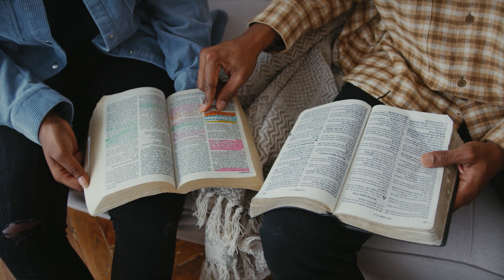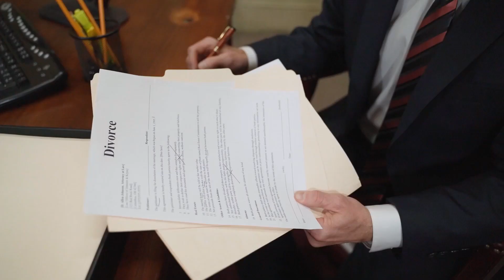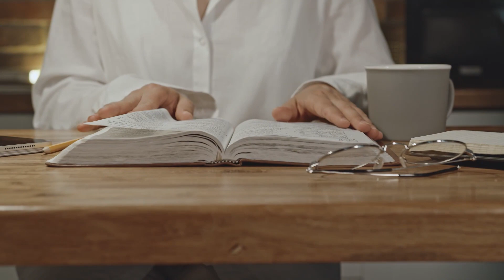아흔 번째 이야기, 제사장 나라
이스라엘을 향한 하나님의 계획이 있었다. 하나님이 다스리고 하나님을 통치자로 모시는 하나님의 나라 신국(神國)이 이스라엘의 모습이 될 것이었다. 그리고 그들은 하나님의 지배를 받는 하나님의 백성 곧 신민(神民)이 되는 것이다.

(출 19:5) 세계가 다 내게 속하였나니 너희가 내 말을 잘 듣고 내 언약을 지키면 너희는 모든 민족 중에서 내 소유가 되겠고
(출 19:6) 너희가 내게 대하여 제사장 나라가 되며 거룩한 백성이 되리라 너는 이 말을 이스라엘 자손에게 전할지니라

그랬다. 제사장 나라, 곧 이 모든 세상 나라들 가운데 직접 하나님의 지도를 받으며 그들이 다른 모든 나라의 선한 모본이 되어서 그들을 가르치고 인도하는 역할을 담당하도록 할 계획이었다. 하지만 그렇게 하려면 반드시 지켜야 할 조건이 있었다. 그것은 그들이 하나님과의 언약을 맺고 그분의 언약의 말씀을 잘 지키는 것이었다.

(출 19:8) 백성이 일제히 응답하여 이르되 여호와께서 명령하신 대로 우리가 다 행하리이다 모세가 백성의 말을 여호와께 전하매

모세는 백성들과 하나님 사이의 중재자처럼 다시 백성들의 약속을 하나님께 전달하였다. 그렇게 서로의 의견이 교환되었고 언약식을 위하여 백성들을 어떻게 준비시킬 것인지 다시 전달되었다. 보다 확실하고 엄숙하게 그리고 위엄 있게 하나님의 율법은 반포되어야만 했다. 그리고 모든 백성을 그 율법을 어떻게 대하여야 할지 하나님은 시내 산 위에 그 위엄을 나타내셨다.

(출 19:10) 여호와께서 모세에게 이르시되 너는 백성에게로 가서 오늘과 내일 그들을 성결하게 하며 그들에게 옷을 빨게 하고
(출 19:11) 준비하게 하여 셋째 날을 기다리게 하라 이는 셋째 날에 나 여호와가 온 백성의 목전에서 시내 산에 강림할 것임이니

하나님의 강림은 참으로 장엄하고 두렵기까지 했다. 우렛소리가 진동하고 마치 산은 살아 있는 것처럼 떨었다. 그렇게 하나님은 이스라엘 백성들의 목전에서 시내 산 자욱한 연기 속 불 가운데 강림하셨다. 군중들의 눈에는 “맹렬한 불”처럼 보였다. 히브리서 기자는 그때의 광경을 경험한 모세의 말을 인용하여 (히 12:21) 그 보이는 바가 이렇듯 무섭기로 모세도 이르되 내가 심히 두렵고 떨린다고 하였느니라고 적었다.

그리고 하나님은 그 불 가운데서 백성들이 듣도록 그분의 오른손에 있는 율법을 반포하셨다. 첫 번째 계명부터 열 번째 계명까지 하나씩 하나씩 울려 퍼지는 동안 백성들은 전에 없이 자신들의 죄 됨과 죄의식으로 인하여 두려움을 느꼈다. 아직은 다 깨달을 수 없었으나 모든 광경은 백성들에게 큰 인상으로 남았다. 십계명은 일종의 신국 곧 하나님의 나라의 헌법과 같았다. 그 계명은 하나님을 사랑하고 이웃을 사랑하라는 계명을 열 가지로 정리한 사랑의 법이었고 그 외, 기타 법들은 그 헌법 정신을 따라서 나라를 다스리는 현실에서 십계명의 정신을 어떻게 반영할 것인지를 다룬 법률과 시행령들이다.

제사장 나라의 헌법인 십계명은 단지 이스라엘만을 위한 법은 아니었다. 그 계명들은 모든 인류에게 유익한바 이 신성하고 거룩한 율법이 이스라엘 백성들에게 위탁되어서 그들은 율법의 보관자로 임명된 것이다. 그들은 이 율법을 바르게 이해하고 실천하며 그 율법의 정신대로 살아가는 나라가 얼마나 아름답고 위대한지 온 세상에 보여주는 것이 그들의 임무였다. 하지만 그 제사장 나라인 이스라엘은 후일에 하나님의 율법에서 사랑의 정신은 어디다 다 팔아 먹어버리고 냉랭하고 메마른 조문만 남겨두고 형식적으로 그 율법을 지키는데 전전했습니다. 그들은 율법의 껍데기만 붙잡고 사람을 죄에서 보호하고 자유하게 하는 율법을 오히려 구속하고 속박하는 율법으로 전락시키고 말았다.

그러나 십계명은 근본적으로 사랑의 대원칙에 기초를 둔 것으로 그것을 바르게 깨닫는 사람은 시편 기자처럼 (시 119:77). 주의 긍휼히 여기심이 내게 임하사 내가 살게 하소서 주의 법은 나의 즐거움이니이다고 고백하게 될 것이다. 오늘날 하나님의 참된 교회가 된 우리는 세상에서 바로 하나님의 거룩한 왕 같은 제사장들로 살면서 이 사랑의 법을 실천하는 사람들이 되어야 하지 않겠는가?

주의 법을 사랑한다고 노래했던 다윗처럼 우리도 그 법을 사랑하고
존중하고 즐겁게 순종하는 삶을 살도록 그 법을 우리의 마음에 기록하시고
아침마다 노래하며 따라가게 하소서.
하나님의 성품을 닮아 가게 하시며 율법의 울타리 안에서 주님의 정신을 실천하므로
하나님을 사랑하고 이웃을 또한 우리 자신처럼 사랑하는
사랑의 전령들 되길 원하며
예수님의 이름으로 기도드립니다.
아멘.